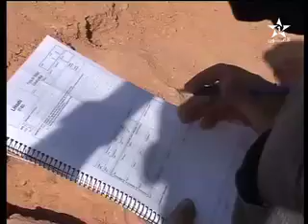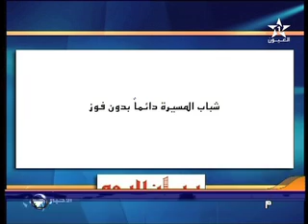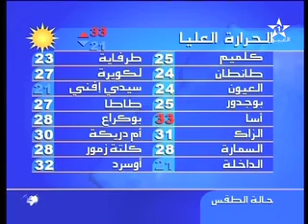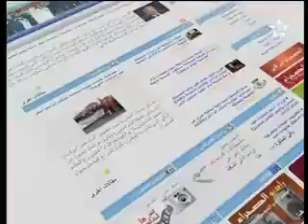نشرة الاخبار 21/05/2012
journal du 21/05/2012